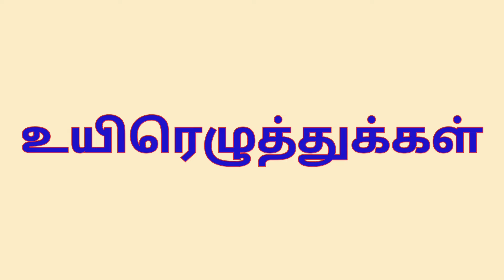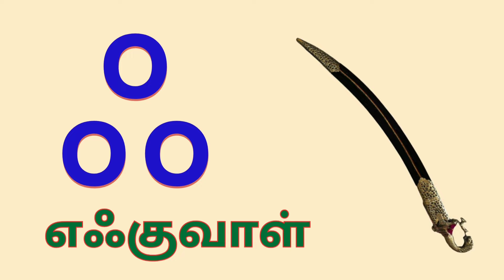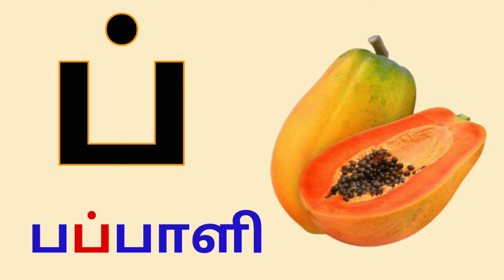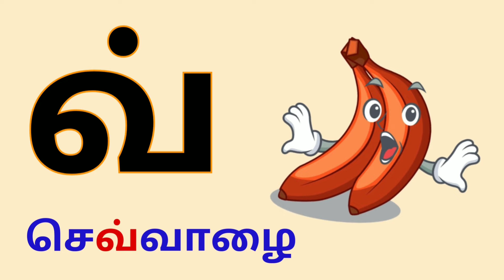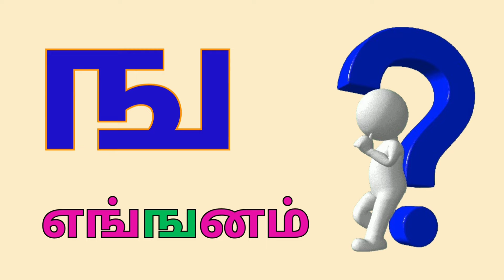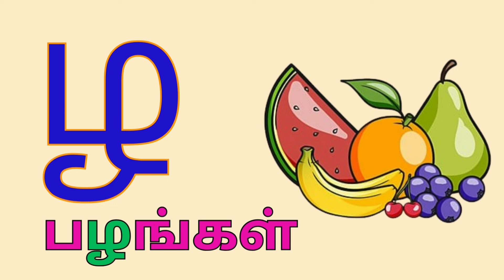Uyirezhuthukkal|Meyyezhuthukkal|Uyirmeyyezhuthukkal|kids learning video|kids learning Tamil alphabet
இந்த பதிவில் குழந்தைகள் எளிதாக புரிந்து கொள்ளும் வகையில் உயிர் எழுத்துக்கள், மெய்யெழுத்துக்கள், உயிர்மெய்யெழுத்துக்கள் எடுத்துக்காட்டுடன் கொடுக்கப்பட்டுள்ளது